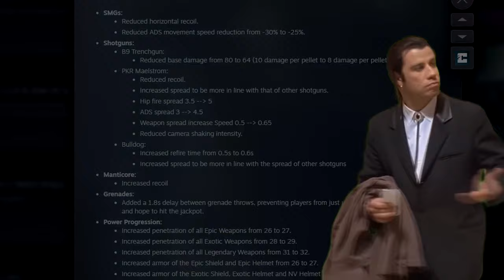Maelstrom Madness - SLUGS OP? - The Cycle Frontier High MMR PvP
Maelstrom nerfs but Slugs attachment kinda nice though.